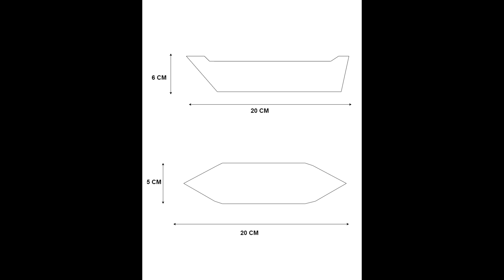Simple Steps To Build An Awesome Cardboard Boat! | boat making with paper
Simple Steps To Build An Awesome Cardboard Boat!

Join us in this fun and easy DIY project as we show you how to create a cardboard boat using just A4 papers, cardboard, a small stick, and thread. With simple materials and step-by-step instructions, you'll learn how to craft a sturdy and seaworthy boat perfect for indoor or backyard adventures. Let your creativity flow as you customize your boat with paints, markers, or decorative accents. Whether you're a beginner or a seasoned crafter, this cardboard boat tutorial is sure to inspire your next nautical masterpiece!

cardboard crafts, cardboard boat design ideas,
boat toy making.
boat making with paper,
cardboard ship sinking
SimpleDIY